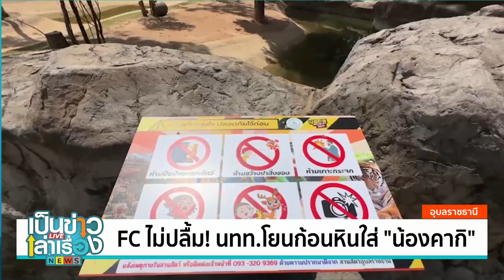รวมมิตรฮิปโป ห้ามโยนก้อนหินใส่ “น้องคากิ” | เป็นข่าวเล่าเรื่อง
หลังจากที่ สวนสัตว์ศรีนครินทร์ ศรีสะเกษ ได้สมาชิกใหม่เป็นลูกฮิปโปโปเตมัส ลืมตามาดูโลกเมื่อวันที่ 13 ตุลาคมที่ผ่านมา ซึ่งเป็นลูกตัวแรกของ แม่เกดสิริน กระแสนิยมชั่วข้ามคืน มีนักท่องเที่ยวแห่มาชมความน่ารัก ของลูกฮิปโปกันอย่างเนืองแน่น และที่จังหวัดอุบลราชธานี นักท่องเที่ยวโยนก้อนหินใส่ "น้องคากิ" ฮิปโปแคระดาวเด่นแห่งสวนสัตว์อุบลราชธานี
| รายการเป็นข่าวเล่าเรื่อง | ทุกวันจันทร์-ศุกร์ 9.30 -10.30